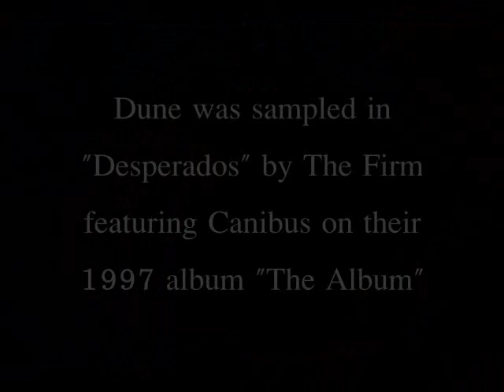Dune - Wasis Diop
Soundtrack to the 1992 Senegalese comedy Hyenes written and producedby Djibril Diop Mambéty.

Wasis Diop wrote and performed all songs on the soundtrack.

Dune was later sampled in 1997 by Dr. Dre's The Firm (Nas, AZ, Nature & Foxy Brown) on the Trackmasters produced "Desperados" which featured Canibus.